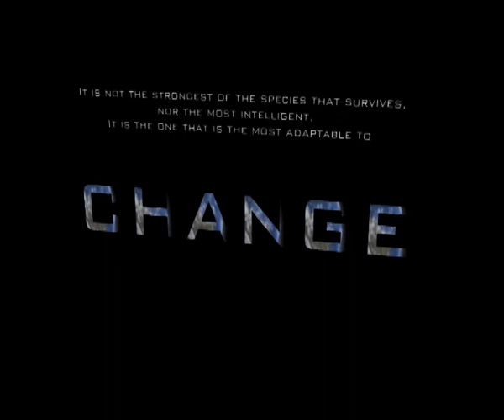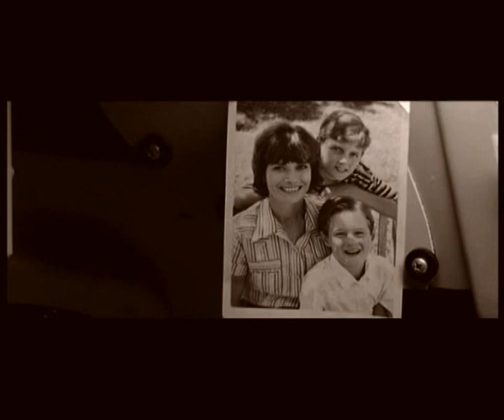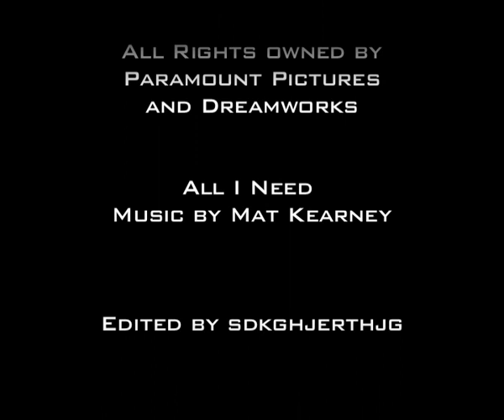Deep Impact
A music video about a movie I think got way too less attention. I think Deep Impact was one of the scariest 'end of the world' movies and even more scarier in times of Apophis and an possible impact in 2029 or 2036.
I just wish to express my appreciation.